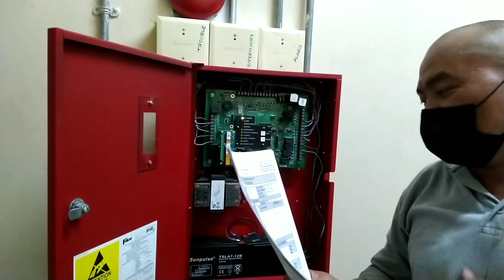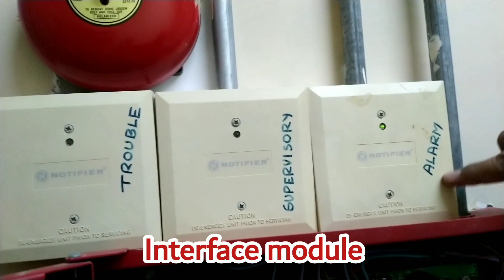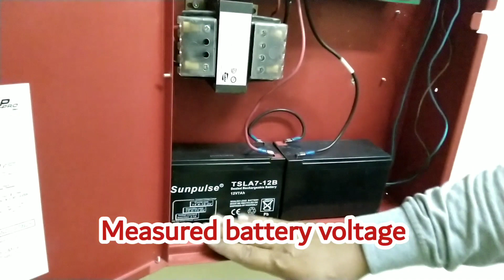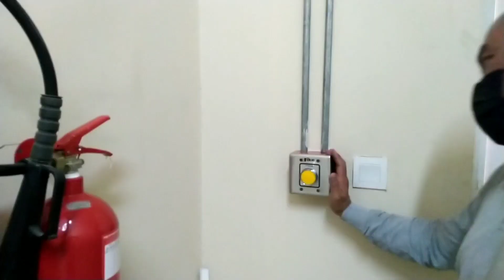how to test safe for FM200 w/ engr dhon! fm200 # firealarmconventional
Fm200 how to test safe the system